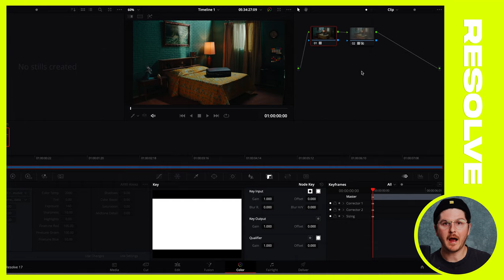New TV Show Looks & LUTS!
A collection of looks inspired from iconic TV SHOWS! We partnered with senior colorists to robustly build and battle test these looks extensively. Now getting the look of some of today's biggest TV SHOWS is easier than ever!